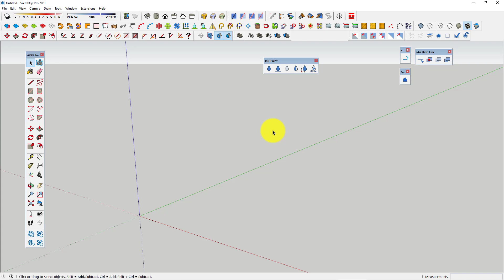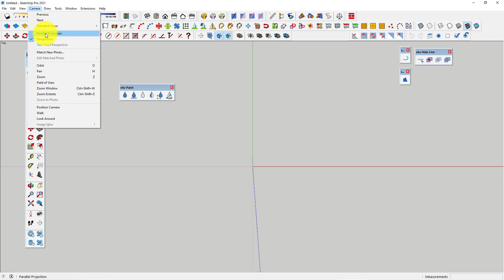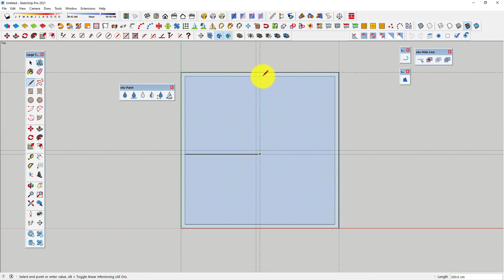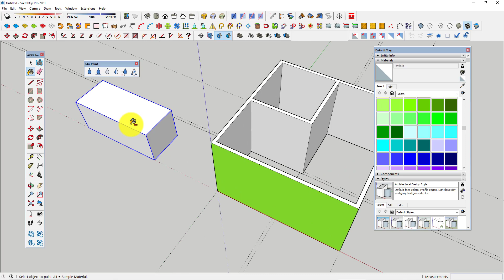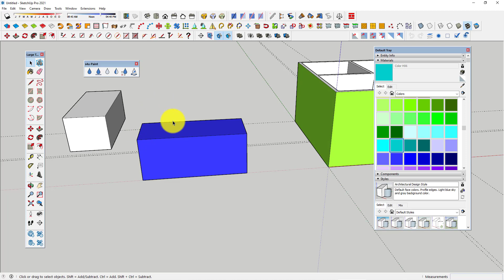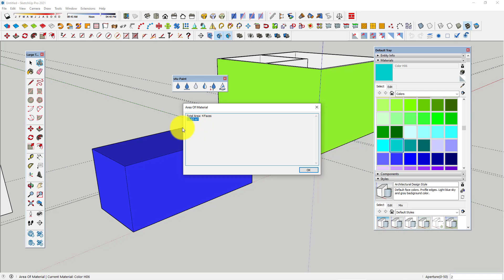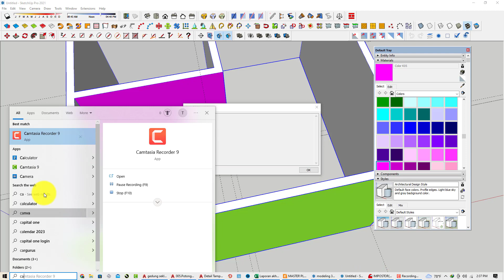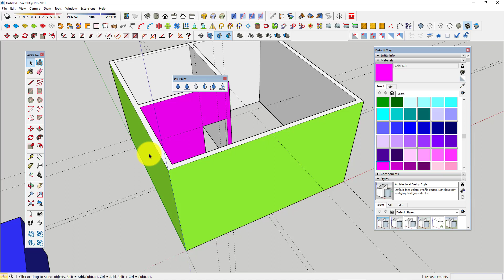Tutorial Sketchup Mengenal Plugn S4u Paint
Di Vidio ini Menjelaskan Tutorial Sketchup Cara Menggunakan  Plugn S4u Paint , Fungsi dari Pleugn S4u Paint adalah Paint Face atau Material Pada Face, Delete Material, Replace Material, Paint Object,